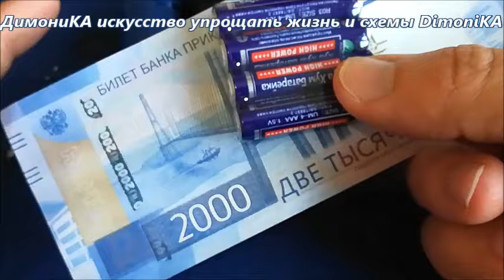БАТАРЕЙКА ВЕЧНАЯ для светодиодного ФОНАРЯ совсем бесплатно и Димонически просто